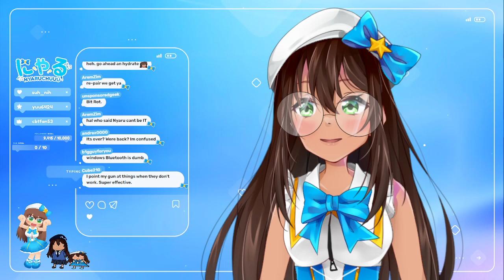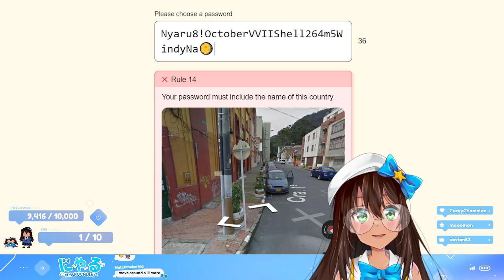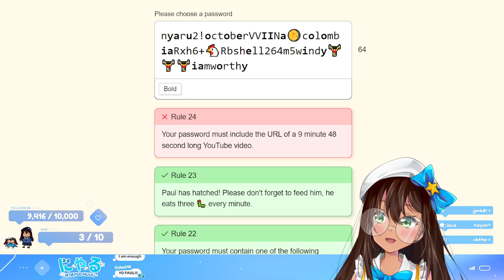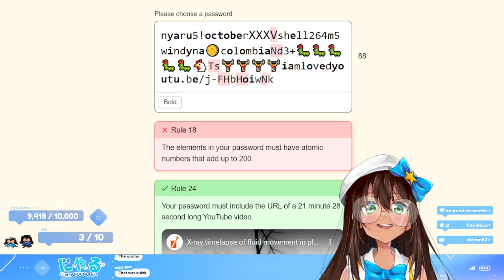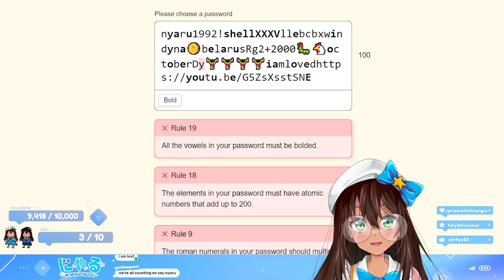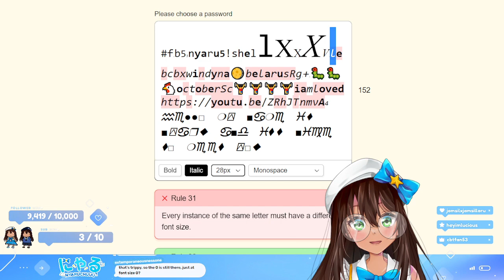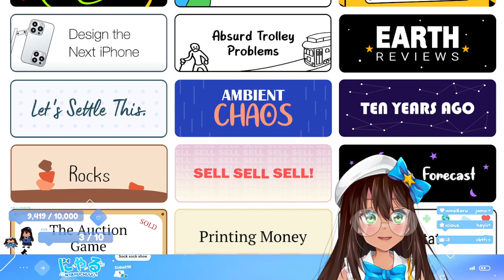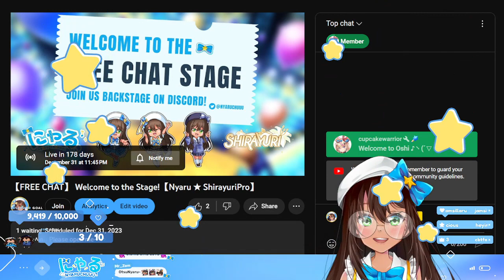【TWITCH VOD】 THE HACKERMAN KNOWN AS 4CH*N 🍀 │ The Password Game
🐀₍˄·༝·˄₎ฅ˒˒ Please open me~💫

【About】
"タイガー、ファイヤー、サイバー、ファイバー、ダイバー、バイバー、にゃーにゃーにゃるーー! I'm nyaru! Nice to meet chuuu!"

Nyaru is the eternal shooting star idol VTuber running toward her bright dream. After failing to become an idol in real life, she decided continue shining bright on a virtual stage. Now a variety streamer under Shirayuri Productions, she still has the passion to find success and prove to the world she can be a successful idol, no matter what dimension she presents herself in!

【Credit】
Model Art: @wishuponsan
Model Rigging: PipinVT
Panel Art: オプーな
Emotes: @SUp524
Start/End Card Art: @wishuponsan
Programs Used: Streamlabs, Live2D, ClipStudioPro, Huion Tablet, & VTube Studio

【Shirayuri Productions】
Shirayuri Production, also known as S-Pro, is an American-based Vtuber Idol company made by fans for fans! In Japanese flower terminology, the shirayuri (white lily) flower symbolized purity and innocence, something we wish our Idols embody. Inspired by the likes of Hololive, Nijisanji, and many others, S-Pro hopes to bring joy and happiness to viewers both locally and worldwide!